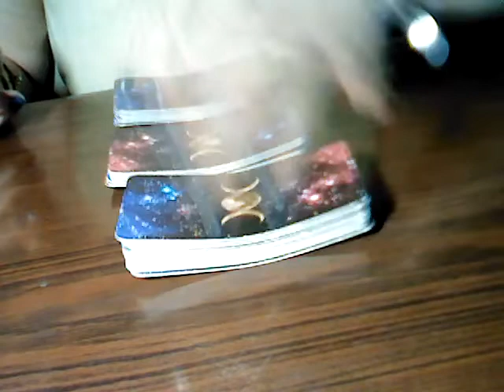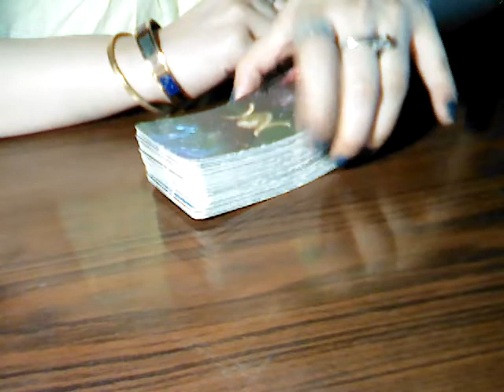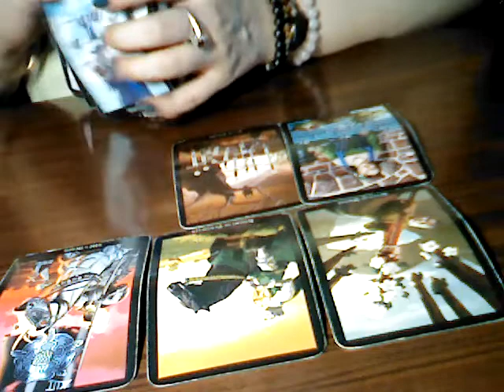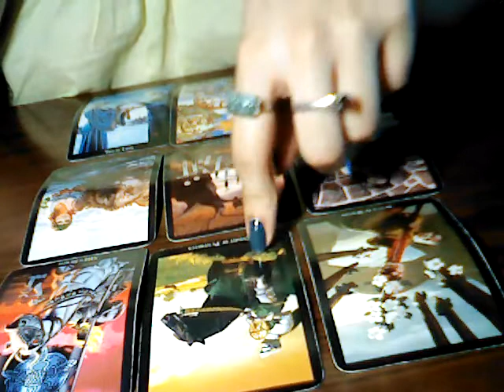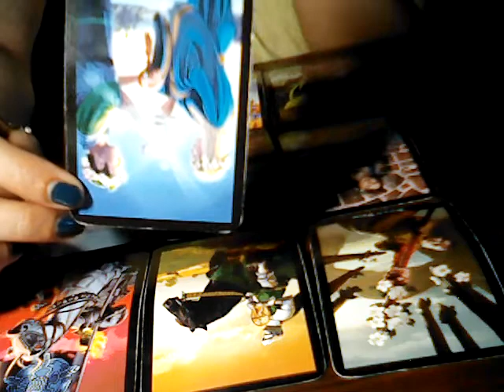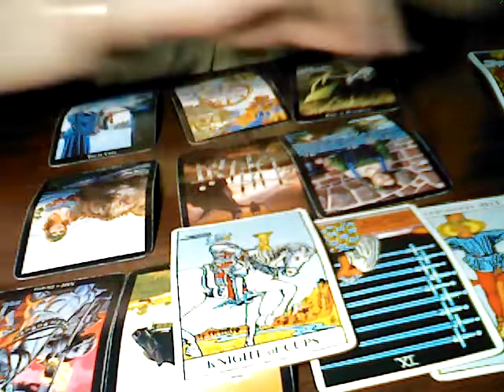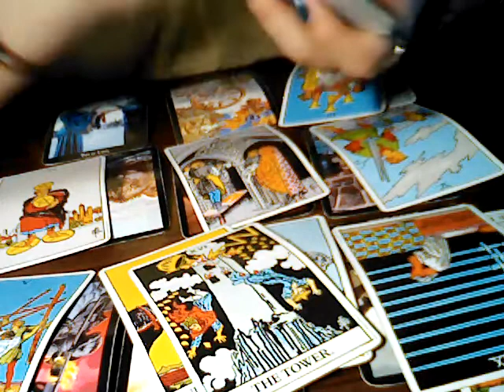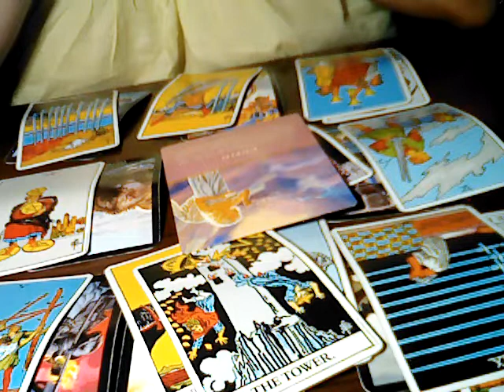Cancer 15-31 May 2019: Give Your Own Happiness a Chance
Personal readings are closed at the moment.